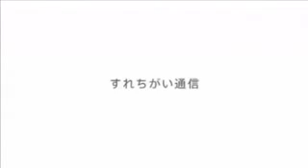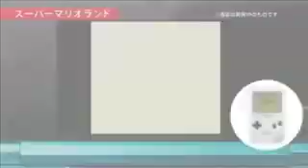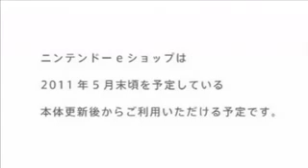Nintendo 3DS Wireless Online Trailer - StreetPass, SpotPass, eShop etc